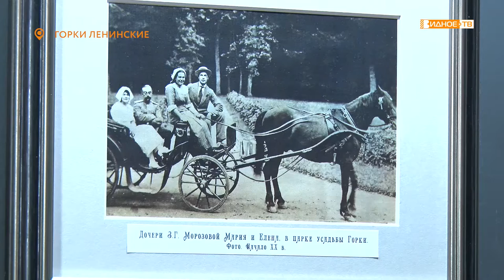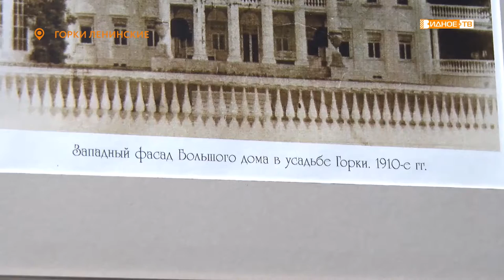«В усадьбе» - необычная экспозиция в музее-заповеднике горки Ленинские